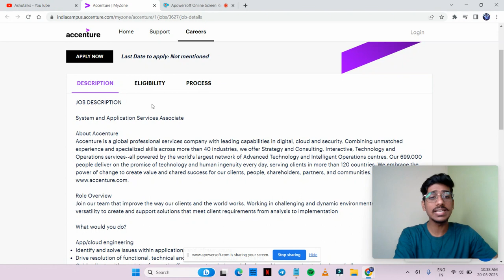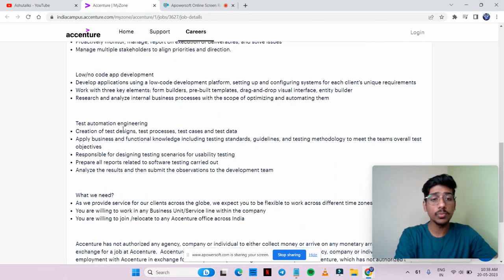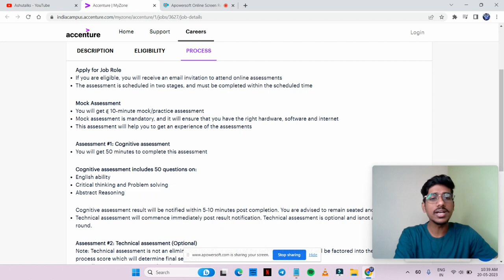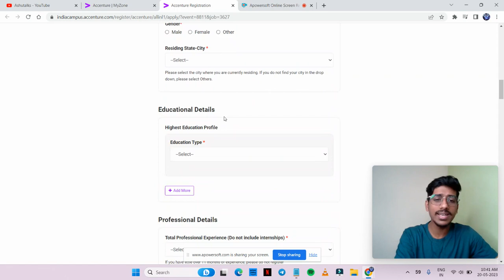Accenture Off Campus Drive 2023 | Accenture Hiring 2023 Freshers | Accenture Recruitment 2023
accenture
accenture 2021
accenture hiring,accenture 2021
accenture off campus drive for 2021 batch
accenture jobs
accenture recruitment
accenture recruitment drive 2021
accenture interview
accenture jobs
accenture recruitment 2021
accenture hiring
accenture bangalore
accenture hiring process 2021
accenture recruitment,accenture job
accenture recruitment 2020 for freshers
accenture india
accenture interview
accenture careers
freshers hiring
accenture jobs
accenture
accenture recruitment
accenture job
accenture 2021
accenture jobs vacancies
accenture off campus drive 2020
accenture hiring